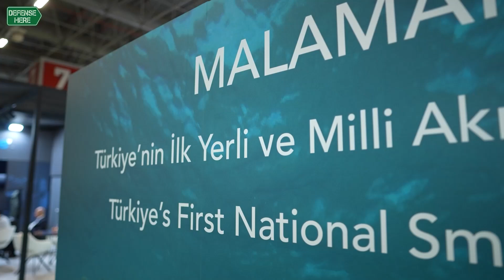KoçSavunma’s smart sea mine MALAMAN draws global attention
KoçSavunma’s Smart Bottom Mine, MALAMAN, has emerged as a game-changing innovation in naval warfare. The development of MALAMAN was completed in 2024, and it has already garnered significant interest from countries worldwide due to its advanced capabilities and strategic applications.